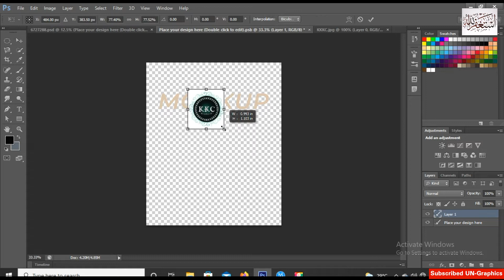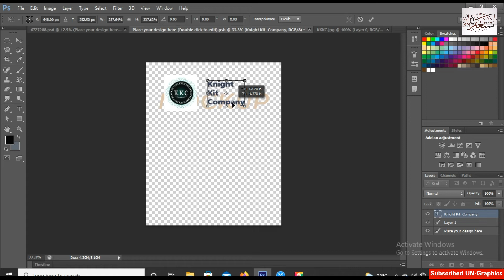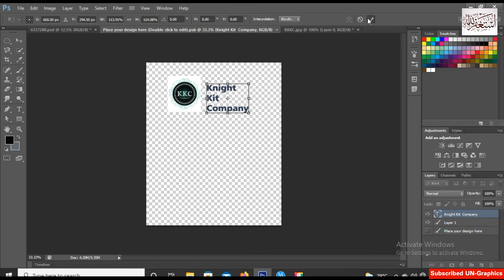Learn: T-shirt Design 3D Mockup In Photoshop/t-shirtmockup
Hi Guys!
We learn in this video .How to make 3D Bill Board Mockup.
I hope today’s tutorial about 3D Mockup design in adobe photoshop will really help you out
This Channel is aimed to students who wish to develop their skills with adobe illustrator. I hope you enjoy my video, So let's start now and stay with us.

Regards By: Umer Omi UN-Graphics